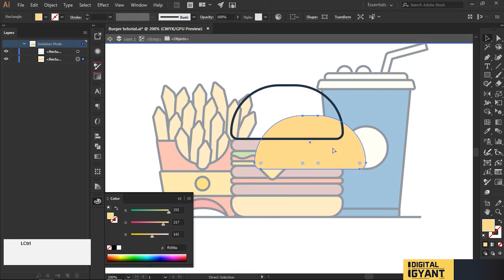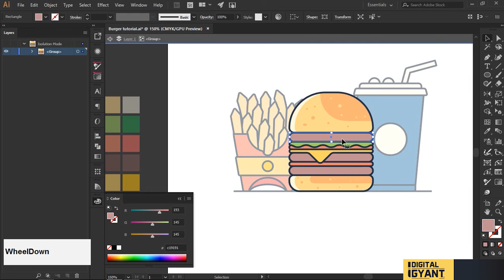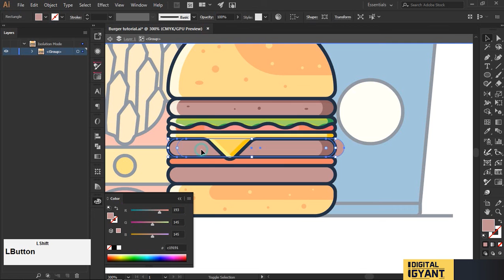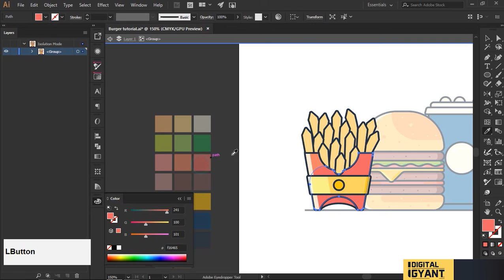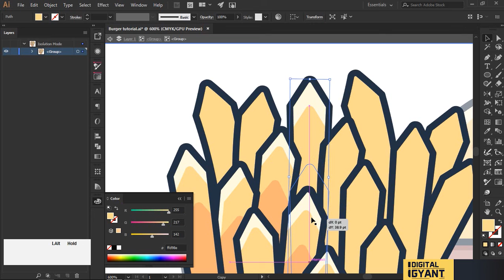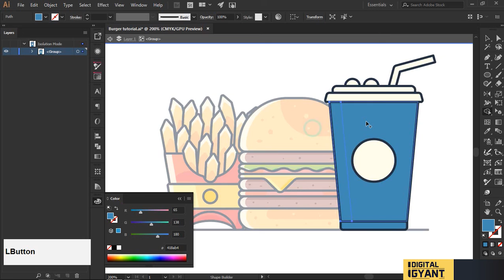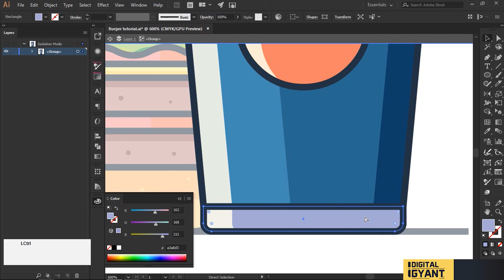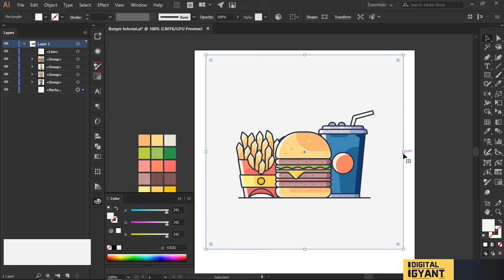Tutorial how to make Burger in Adobe ilustrator cc - Part 2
Here some quick tutorial for beginer create burger with French fries and drink cola .Shaping session, i hope you enjoy it .. subscribe and like so i can make more tutorial video for you guys.
Color Pallete :
or
You can download the palette  :
if you are interested in flat design. You can join a special flat design group